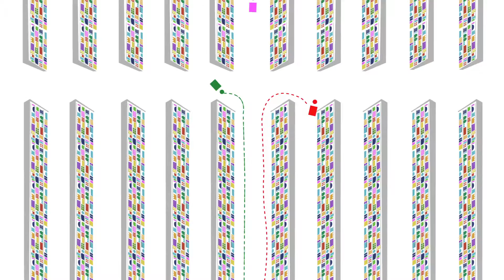Loop Scoops en Español | Tienda de la Felicidad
Major funding for LOOP SCOOPS is provided by the Corporation for Public Broadcasting. Additional funding is provided by the U.S. Environmental Protection Agency. Although the information on this site has been funded in part by the U.S. Environmental Protection Agency under assistance agreement 83447601 to WGBH, it may not necessarily reflect the views of the Agency and no official endorsement should be inferred.